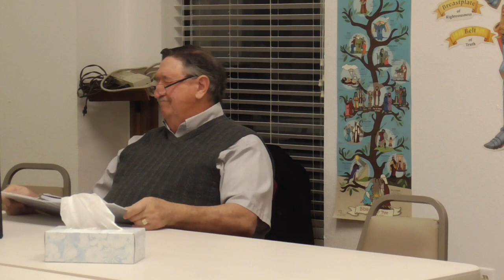12-21-22 Bible Study - Healing - Week 18